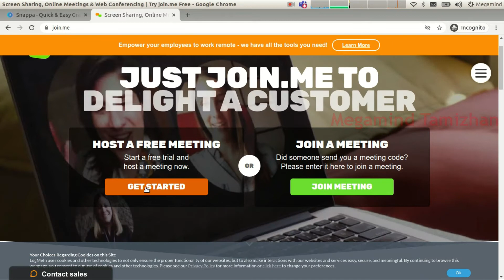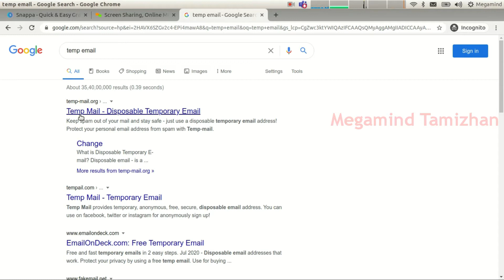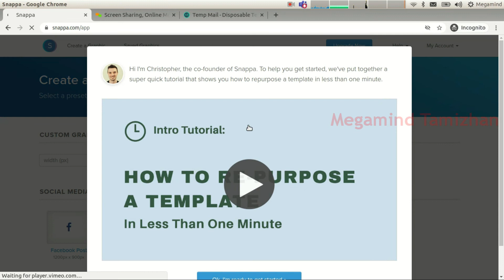Same Password Use பண்றவங்களா நீங்க??? அப்போ இந்த Video உங்களுக்குதான் 🤫🤫 🤫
உஷார் 🤫 நீங்கள் H@ck செய்யப்பட்டுள்ளீர்கள் !!!